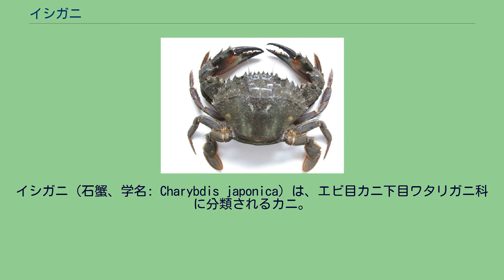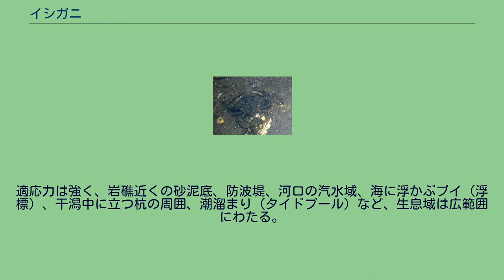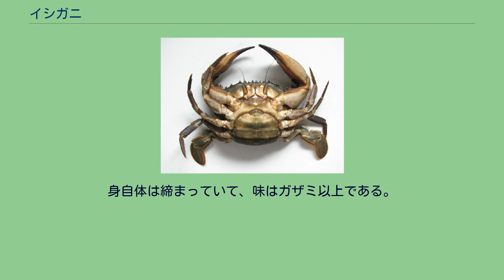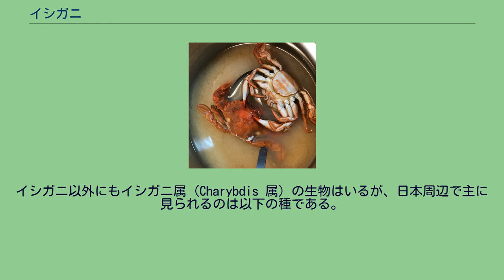イシガニ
イシガニ（石蟹、学名: Charybdis japonica）は、エビ目カニ下目ワタリガニ科に分類されるカニ。
食用として出荷され、地域によってはガザミなどとの混称でワタリガニと呼ばれる。
地方名としてガネ、イシガネ、トビツキガニなどがある。
甲幅は8cmほどだが、10cmを超える大型の個体もいる。
甲羅は六角形で、前縁にたくさんの棘があり、太くがっちりした鋏脚にもたくさんの棘がある。
第5脚は遊泳脚になっており、海中をすばやく泳ぐことができる。
小型の個体は全身に細かい毛が生えており、青と白の模様がはっきりしている。
この毛は大きくなるにつれて抜け落ち、模様も目立たなくなる。
体色にはやや個体差があるが、背側の体色は青灰色や緑灰色をしている。
腹側は白いが、個体によっては縁の部分や腹部が背側と同じ色をしている。
また、特に大型の個体では緑黒色が強くなるのも特徴である。
外見はガザミに似ているが、甲羅の左右に大きな棘がないこと、鋏脚がやや太くて短いこと、全体的に丸っこい体型をしていること、腹側にも細かい毛が生えていることなどで区別できる。
ただし甲幅2-3cmくらいの稚ガニは、ガザミやベニツケガニなどの稚ガニとよく似ていて区別がつけにくい。
北海道南部から九州、韓国、中国までの浅い海に分布する。
岩礁海岸の潮下帯に生息し、海中の岩石のすき間や海藻の間に潜む。
適応力は強く、岩礁近くの砂泥底、防波堤、河口の汽水域、海に浮かぶブイ（浮標）、干潟中に立つ杭の周囲、潮溜まり（タイドプール）など、生息域は広範囲にわたる。
海藻なども食べるが、食性は肉食性が強く、小魚、ゴカイ類、貝類など、いろいろな小動物を捕食する。
いっぽう敵は沿岸性のサメやエイ、イシダイ、タコなどであり、タコ釣りの餌にも用いられる。
敵に襲われた時には鋏脚を大きく振り上げて威嚇するが、鋏脚や脚を掴まれると自切して逃げる。
自切の痕には小さな丸い袋ができ、その中で脚の再生が進む。
数回の脱皮のあとに脚が再生する。
ガザミよりは小型だが食用になる。
岩礁海岸や防波堤などの人の手が届く場所に生息しているため、タモ網や釣りなどで誰でも手軽に漁獲できる。
刺し網などでもよく漁獲されるが、激しく暴れて網をもつれさせるので漁業者には嫌われる。
はさむ力はかなり強く、強引に放そうとすると怪我をすることが必至であり、生体の扱いには注意を要する。
肉と中腸腺（カニミソ）、メスの卵巣（内子）は食用になり、塩茹でや味噌汁などで食べられる。
甲羅は簡単に剥がせるが、ガザミよりも殻が厚くて硬い。
鋏脚などは噛み割ろうとしてもなかなか割れないうえ、割れた拍子に棘が口内に刺さって痛い思いをすることもある。
身自体は締まっていて、味はガザミ以上である。
小さな個体では硬い殻のわりに身が少ないので、できるだけ大型の個体を捕獲するのが望ましいが、前記のように強力な鋏には注意。
イシガニ以外にもイシガニ属（Charybdis 属）の生物はいるが、日本周辺で主に見られるのは以下の種である。
総じて食用にされる。